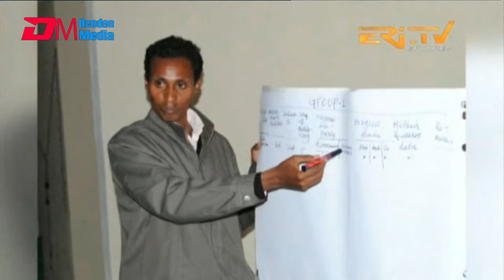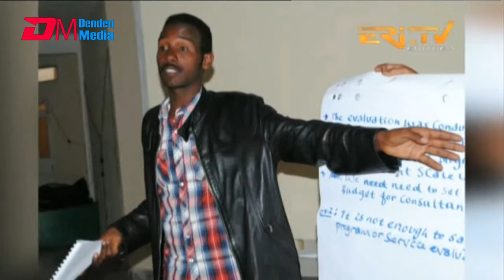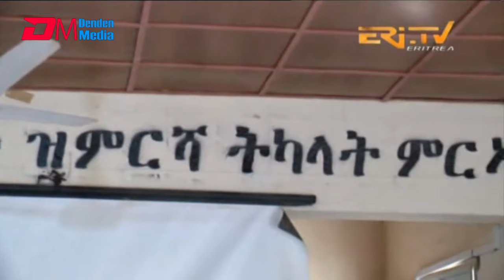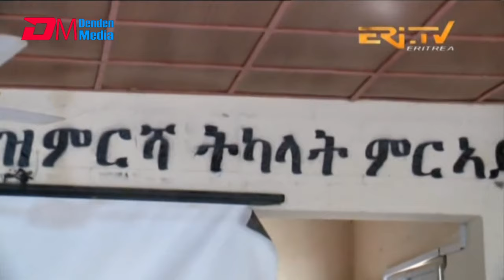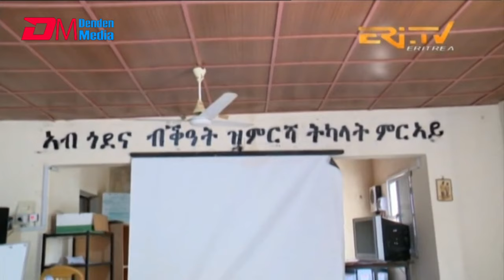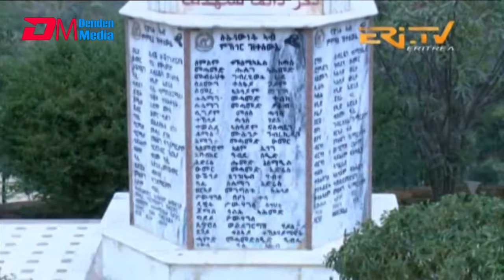ማእከል ትካላዊ ብቕዓት ኤርትራ - እምባትካላ | Eritrean Center for Organizational Excellence -ERi-TV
ማእከል ትካላዊ ብቕዓት ኤርትራ - እምባትካላ - ሰሜናዊ ቐይሕ ባሕሪ | Eritrean Center for Organizational Excellence - ERi-TV